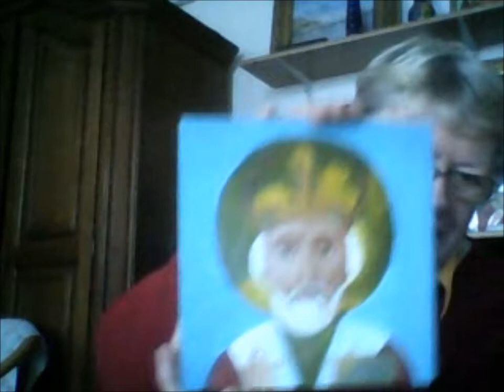Skąd biorą się myśli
Na wideo" Skąd biorą się myśli" malarka mówi o tym, że wszystkie myśli przychodzą z energo-informacyjnego Pola Wszechświata. I trzeba umieć przyjmować myśli prawdziwy, pozytywny dla Twojego życia.